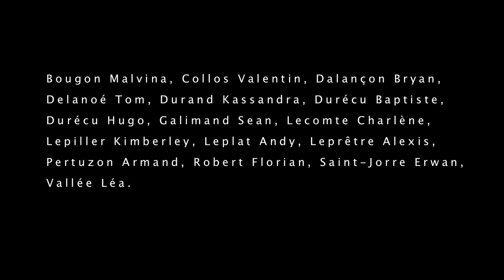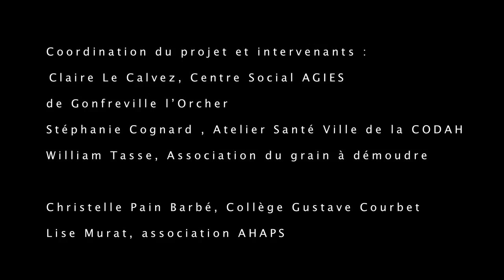La clé du problème Partage YouTube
“La clé du problème”
Atelier réalisé dans le cadre de l’action “Prévention des risques à l’adolescence” initié par la CODAH  et l’Agence Régionale de Santé, en partenariat avec:
Les élèves de la classe de 5è SEGPA du Collège Gustave Courbet de Gonfreville l'Orcher et les élèves de la classe de CM2 de l’école de Turgauville de Gonfreville l’Orcher
Coordination du projet et intervenants : Claire Le Calvez, Centre Social AGIES de Gonfreville l’OrcherStéphanie Cognard , Atelier Santé Ville de la CODAHWilliam Tasse, Association du grain à démoudre
Christelle Pain Barbé, Collège Gustave CourbetLise Murat, association AHAPS
Financement du projet: La CODAH et l’Agence Régionale de Santé
Réalisateur intervenant:Sébastien Thévenet